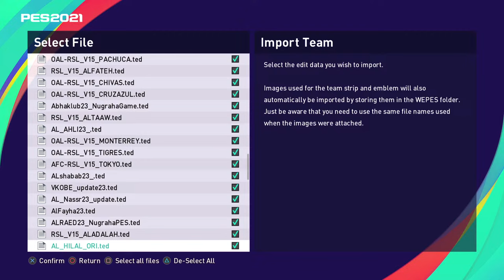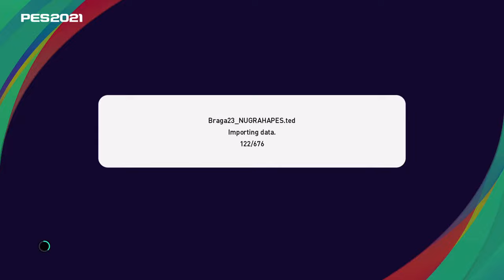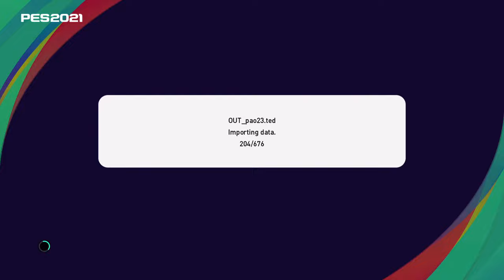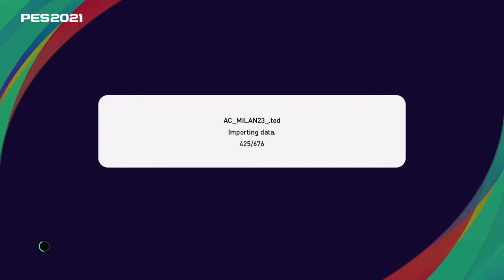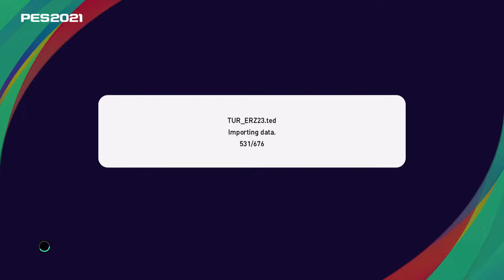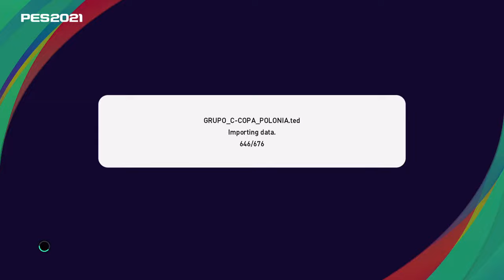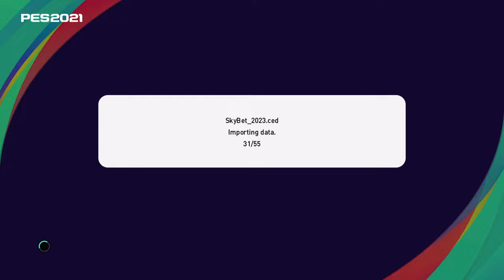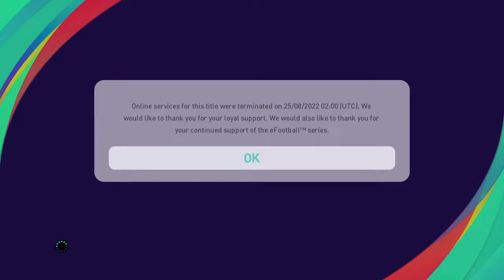Option File PES 2021 PS4 Update 6 Jan 2024(FREE VERSION)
FREE VERSION Option file PES 2021 PS4/PS5 original update 6 Januari 2024(GRATIS)

 1. Prepare a USB 3.0 flash disk containing the PES 2021 Option File
 2. Plug it into your Laptop/Notebook/ChromeBook or cellphone (cellphone only
 need OTG)
 3. Extract Option File PES 2021 FINAL UPDATE using WINRAR/WINZIP/7-ZIP and similar applications/programs
 4. Copy the folder called 'WEPES' extracted earlier to USB 3.0/Flashdisk
 5. Plug in the USB 3.0 flash disk containing the WEPES copy folder to your PS4/PS5 console.
 6. Turn on the PS4/PS5 and play/OPEN your PES 2021 game
 7. MANDATORY SEQUENCE IN INSTALLATION!!!

 HOW TO INSTALL:

 STAGE 1

     - in the game go to EDIT MENU-IMPORT/EXPORT- IMPORT Competition- Check all the boxes- press Go to detailed settings- check the Overwriting Image...- press OK- Wait for the process to finish.
     - After the import competition is complete, return to the Import/Export menu - Import Team - Check all the boxes - press go to detailed settings - check all the boxes (apply player data and overwriting) - press ok - wait for the process to finish.

 STAGE 2
 - Enter the Competition Structure-Draw Size- set bundesliga 18, MLS 20, ROSHN league 20(DRAW SIZE), after that set the manual/enter the teams so that it looks like MLS, BUNDESLIGA, and ROSHN ARABIC LEAGUE, then don't forget to move teams  original to the fake team according to the league (TEAM on Gamabar "Switch ORIGINAL TEAM TO FAKE TEAM" example: REAL PSG in other europan leagues move/overwrite to fake PSG in French 1st League, do this for other teams: Roma, barcelona, ​​bayern,  Arsenal, Juventus, Manchester utd)

 STAGE 3
 -.  Enjoy your new option file PES 2021 PS4/PS5 FINAL VERSION

 credits:Deni Nugraha, Sintang Game, Emerson pereira and friends

 VITAL RECORDS:
 !!!BEFORE installing this option file, please first delete your old option file on the PS4/PS5 console!!!(If you have/have installed option files from other sources) to avoid errors
 The method:
 1. Open/Play PES 2021 on PS4/PS5
 2. EDIT MENU - IMPORT/Export - Delete Images - Delete all images from top to bottom (Strip(L),Strip(S) to Sponsor logo image)(PICTURE Delete Images)
 3. Exit your PES 2021 game and go to your PS4/PS5 settings - Save data management - select PES2021 save data - select edit PES 2021 save data - then delete the edit save data.
 4. Please install the latest option by following the methods above (HOW to Install)